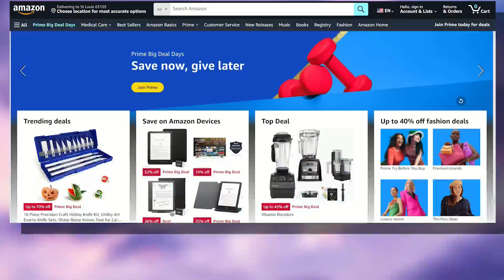Money Saver: If you are an Amazon Prime member, there are deals just for you on Tuesday and Wednesda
If you are an Amazon Prime member, there are deals just for you on Tuesday and Wednesday.